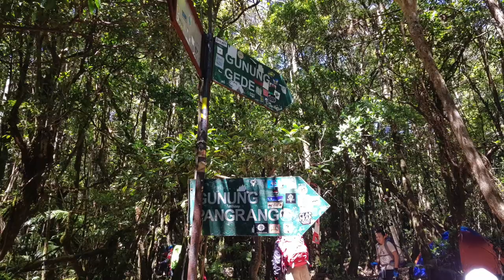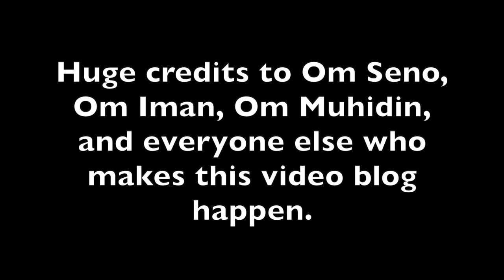First Time Hiking in Mount Gede [English] - Part 2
This is the very first vlog ever of my hiking trip to Mount Gede with my son.

The hiking trip was held on 22-24 June 2019, and there were 7 families came along with us.

On this part 2 of the video, I'm going to share my experience hiking from Kandang Badak to Tanjakan Setan, to Mt. Gede's Summit, and finally until Surya Kencana.

I will be posting more videos about hiking and travel stuff soon.